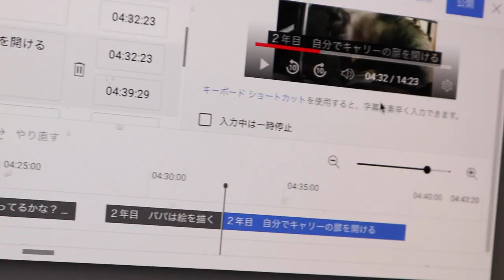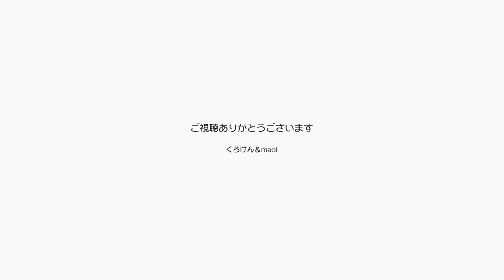2023年からは動画に英語のテロップを入れたいのです【Jean & Pont 3077】2022/12/28 保護猫ジャンけんポン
Youtubeには動画内の音声から自動的に字幕を作ってくれる機能と、その字幕を外国語に自動翻訳してくれる機能があります。
Youtube発信している人にはそれらをお勧めするメッセージが届くのですが、今までは面倒なこともあって着手していませんでした。
でもこの数年ずっと低迷しているので2023年は頑張ってみることにしました。
これらの機能も徐々に精度が上がっているようですし、英語圏の人にも見てもらえれば嬉しいです。
ただし英語は苦手なのでメッセージが来たらやばいな。